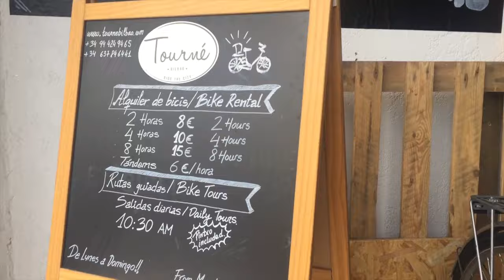Tourné Bilbao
Este vídeo es sobre Tourné Bilbao